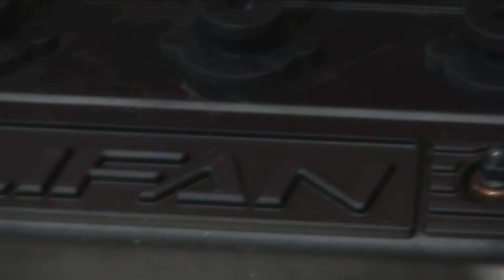Lifan 320 - Carrosnaweb.com.br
Vídeo de divulgação produzido pela Lifan